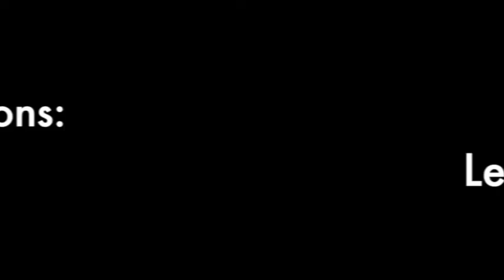Q&A With Lesley Part 2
More questions for clients for Lesley to answer.